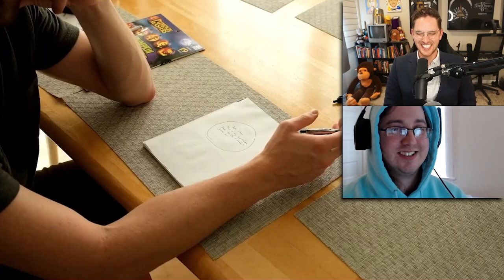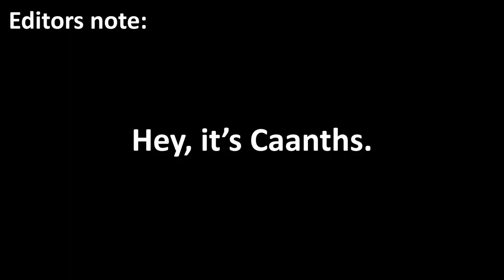I'm not doing tasks anymore...